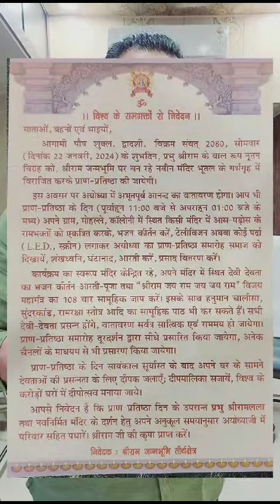16 December 2023